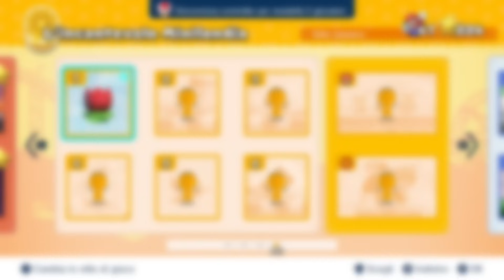PICCO INFUOCATO - Mario vs. Donkey Kong ITA - Parte 3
Fa tipo caldo nel Mondo 3 di Mario Vs Donkey Kong! Forse perchè siamo in un mondo pieno di lava? Fa un po' strano che sia il mondo 3 vero? Di norma lava e simili sono al mondo 8...